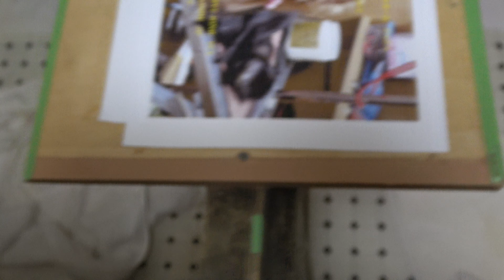2020年09月30日撮影 1回目のワクチン済 ココヨ－キ－タケモリ金沢市円光寺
日本の古典的なヨ－キ－です、ここよ-き-たけもりは、ヨ－クシャ－テリア犬専門犬舎　　ヨーキ－専門　ブリ－ダ－です。普通の家庭の中で愛情をもって育てています。心身共に健康な明るいヨ－キ－を繁殖しています。見学　お気軽に(^_-)-☆
アンダ－コ－トが無いため１年中毛が抜けないのが特徴です

動物取扱業登録番号 販売認定登録番号　第107A019号(有効期間の末日　平成３０年３月２３日）
所在地 〒921-8173　石川県　金沢市　円光寺　2丁目5-27